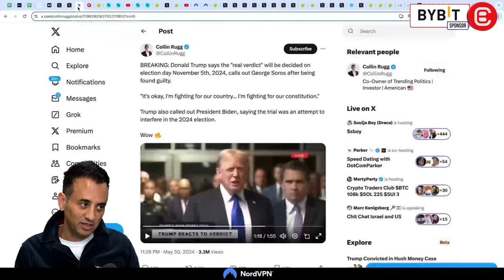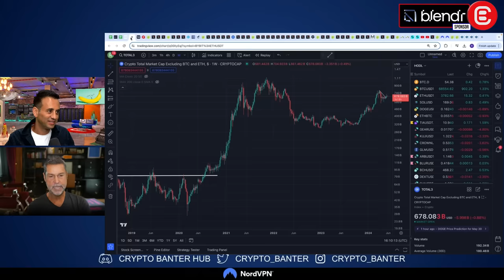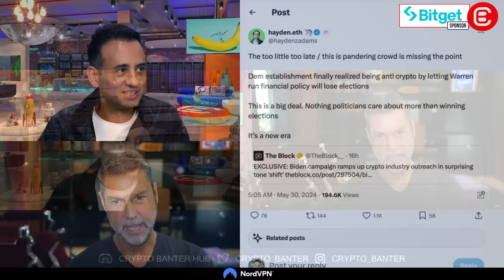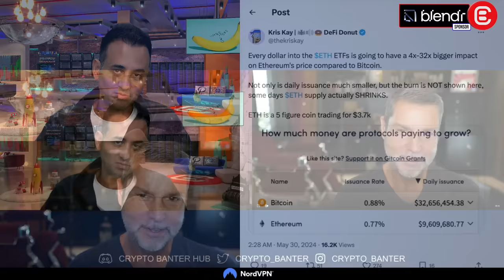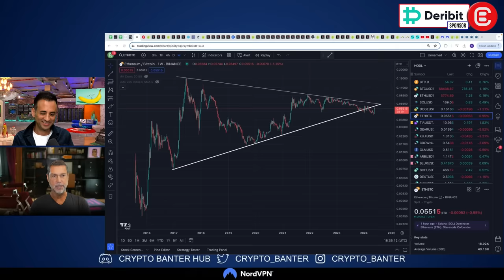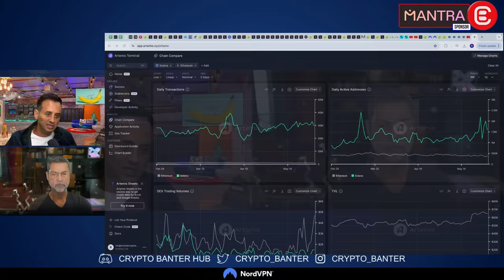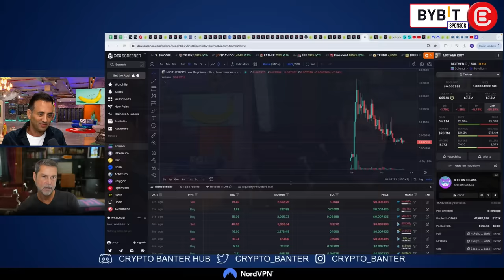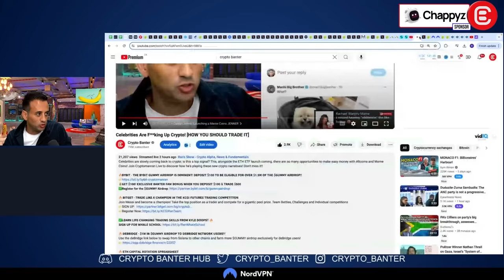"NO ONE Is Prepared For What's About To Hit Crypto!" - RAOUL PAL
Cryptomanran is live with Raoul Pal today for a deep macro outlook into the crypto market! Are you ready for  Altcoins to go bananas? Raoul gives us his best Altcoin calls to own during this phase. Don't miss this show!!

🔥 𝗡𝗢𝗥𝗗 𝗩𝗣𝗡 - 𝗦𝗧𝗔𝗬 𝗦𝗔𝗙𝗘 𝗢𝗡𝗟𝗜𝗡𝗘 - 𝗗𝗢𝗡’𝗧 𝗚𝗘𝗧 𝗛𝗔𝗖𝗞𝗘𝗗!! 𝗞𝗘𝗘𝗣 𝗬𝗢𝗨𝗥 𝗖𝗥𝗬𝗣𝗧𝗢 & 𝗜𝗗𝗘𝗡𝗧𝗜𝗧𝗬 𝗦𝗔𝗙𝗘!!

🔥 𝗕𝗬𝗕𝗜𝗧 - 𝗧𝗛𝗘 𝗕𝗬𝗕𝗜𝗧 𝗚𝗨𝗠𝗠𝗬 𝗔𝗜𝗥𝗗𝗥𝗢𝗣 𝗜𝗦 𝗜𝗠𝗠𝗜𝗡𝗘𝗡𝗧! 𝗗𝗘𝗣𝗢𝗦𝗜𝗧 $𝟭𝟬𝟬 𝗧𝗢 𝗕𝗘 𝗘𝗟𝗜𝗚𝗜𝗕𝗟𝗘 𝗙𝗢𝗥 𝗢𝗩𝗘𝗥 $𝟭.𝟱𝗠 𝗢𝗙 𝗧𝗛𝗘 $𝗚𝗨𝗠𝗠𝗬 𝗔𝗜𝗥𝗗𝗥𝗢𝗣!!

🔥𝗕𝗜𝗧𝗚𝗘𝗧 - 𝗧𝗥𝗔𝗗𝗘 𝗟𝗜𝗞𝗘 𝗔 𝗖𝗛𝗔𝗠𝗣𝗜𝗢𝗡 𝗜𝗡 𝗧𝗛𝗘 𝗞𝗖𝗚𝗜 𝗙𝗨𝗧𝗨𝗥𝗘𝗦 𝗧𝗥𝗔𝗗𝗜𝗡𝗚 𝗖𝗢𝗠𝗣𝗘𝗧𝗜𝗧𝗜𝗢𝗡
Join Messi and become a champion! Take the top position as a trader and compete for a gigantic pool prize. Team Battles, Challenges and Individual competitions

🚀 𝗝𝗢𝗜𝗡 𝗙𝗥𝗢𝗡𝗧-𝗥𝗨𝗡𝗡𝗘𝗥𝗦 - 🚨𝗪𝗔𝗜𝗧 𝗟𝗜𝗦𝗧 𝗜𝗦 𝗙𝗜𝗡𝗔𝗟𝗟𝗬 𝗢𝗣𝗘𝗡🚨  𝗘𝗫𝗖𝗟𝗨𝗦𝗜𝗩𝗘 𝗔𝗖𝗖𝗘𝗦𝗦 𝗧𝗢 𝟭𝟬𝟬𝗫 𝗣𝗥𝗘-𝗦𝗔𝗟𝗘𝗦, 𝗜𝗗𝗢𝘀 𝗔𝗡𝗗 𝗧𝗥𝗔𝗗𝗘𝗦!!
My OFFICIAL private group is where you’ll get access to ALL my secret alpha + the team's DAILY research calls + 100x IDOs AND some trades me and the team take internally!! Book Your Spot!

🔥 𝗢𝗡𝗘 𝗠𝗜𝗟𝗟𝗜𝗢𝗡 𝗗𝗢𝗟𝗟𝗔𝗥𝗦 𝗜𝗡 $𝗚𝗨𝗠𝗠𝗬 𝗔𝗜𝗥𝗗𝗥𝗢𝗣 𝗧𝗢 𝗗𝗘𝗕𝗥𝗜𝗗𝗚𝗘 𝗡𝗘𝗧𝗪𝗢𝗥𝗞 𝗨𝗦𝗘𝗥𝗦!!!
Use the deBridge link below to farm more $GUMMY airdrop exclusively for deBridge users!

🤑 $𝗚𝗨𝗠𝗠𝗬 - 𝟱 𝗘𝗔𝗦𝗬 𝗪𝗔𝗬𝗦 𝗧𝗢 𝗚𝗘𝗧 𝗬𝗢𝗨𝗥 𝗦𝗛𝗔𝗥𝗘 𝗢𝗙 𝗨𝗣 𝗧𝗢 𝟯𝟬𝟬𝗠 𝗜𝗡 $𝗚𝗨𝗠𝗠𝗬 𝗧𝗢𝗞𝗘𝗡𝗦 𝗔𝗜𝗥𝗗𝗥𝗢𝗣!!
✅ 𝗟𝗘𝗔𝗥𝗡 𝗟𝗜𝗙𝗘-𝗖𝗛𝗔𝗡𝗚𝗜𝗡𝗚 𝗧𝗥𝗔𝗗𝗜𝗡𝗚 𝗦𝗞𝗜𝗟𝗟𝗦 𝗙𝗥𝗢𝗠 𝗞𝗬𝗟𝗘 𝗗𝗢𝗢𝗣𝗦!! 🔥

🔊 𝗞𝗲𝗲𝗽 𝗶𝗻𝗳𝗼𝗿𝗺𝗲𝗱 𝗼𝗻 $𝗚𝗨𝗠𝗠𝗬 𝗨𝗽𝗱𝗮𝘁𝗲𝘀!

🔥 𝗠𝗘𝗠𝗘 𝗦𝗧𝗔𝗞𝗜𝗡𝗚 𝗜𝗦 𝗛𝗘𝗥𝗘!! 𝗦𝗧𝗔𝗞𝗘 𝗬𝗢𝗨𝗥 $𝗚𝗨𝗠𝗠𝗬 𝗧𝗢 𝗘𝗔𝗥𝗡 $𝗕𝗔𝗞𝗘𝗦 𝗡𝗢𝗪 🤑
1️⃣ 𝗦𝘁𝗮𝗸𝗲 𝘆𝗼𝘂𝗿 $𝗚𝗨𝗠𝗠𝗬
2️⃣ ⁠Use your SOLANA wallet with your $GUMMY.
3️⃣ Stake your $GUMMY and earn points.
4️⃣ The more you stake the more points you earn.
5️⃣ Get $BAKED (When it launches)

📣 𝗛𝗼𝘀𝘁:
Crypto Man Ran

⏱ 𝗧𝗶𝗺𝗲𝘀𝘁𝗮𝗺𝗽𝘀:
00:00 Crypto Market Trading Range - Next Crypto Catalysts
04:12 Bitget Trading Competition - Join Ran's Team!
05:25 Raoul Pal Joins the Banter - The Banana Cycle Explained
08:20 The Internet of Value - Distributing Wealth with Crypto
09:44 Bull Market Catalysts 2024 - Liquidity & US Elections
16:40 Politics and Bitcoin & ETH ETF Approvals Compared
20:05 Trading Ethereum & Institutional Money Flows
25:13 ETH & BTC ETFs - How Wall Street Sees ETH & Bitcoin
28:52 Thesis for ETH/BTC & Michael Saylor on ETH ETFs
32:50 Will SOL Outperform ETH? - Follow The Journey Man
35:00 Solana Blockchain Usage & Phantom Wallet Downloads
37:29 Meme Coins vs Real-World Utility - Tokenizing Culture
40:35 NFT Use Cases vs Trading Meme Coins
48:59 What Happened to LUNA - Are Meme Coins Another LUNA?
51:58 Can Meme Coins Survive Multiple Market Cycles?
54:25 Which Altcoin ETF Launches Next?

🔎 𝗥𝗲𝗹𝗮𝘁𝗲𝗱 𝗦𝗲𝗮𝗿𝗰𝗵𝗲𝘀: Crypto - Crypto Market News - Next Crypto Catalysts - Raoul Pal Interview - Banana Cycle Explained - US Elections 2024 - Trading Ethereum - ETH ETF - Solana vs ETH